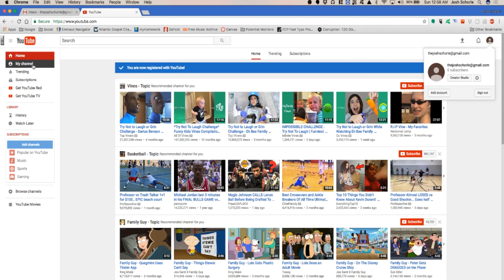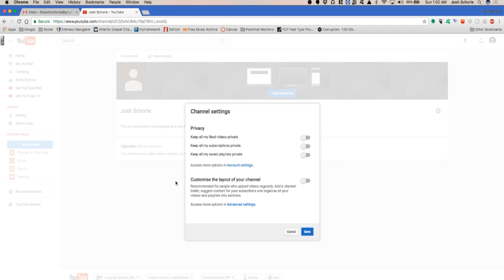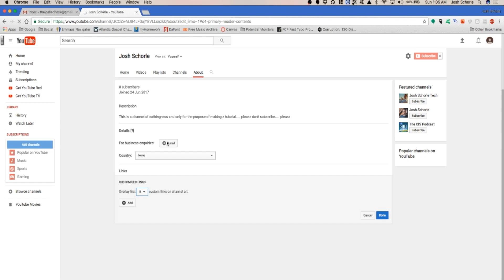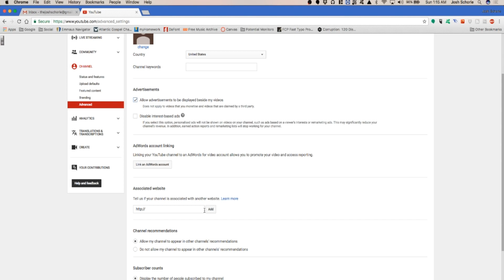How To Create & Setup a YouTube Channel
In this tutorial, I'll guide you through the process of setting up a new YouTube channel as well as explain some of the features I personally use.

Follow JoshSchorleTech on Social Media!